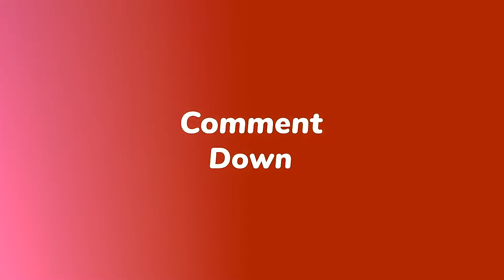Joyful Time (#) Get into life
The name of this video is Joyful Time, and we all need to enjoy ourselves while remaining safe. So, relax and take in the music.